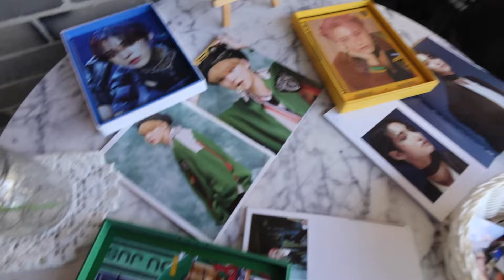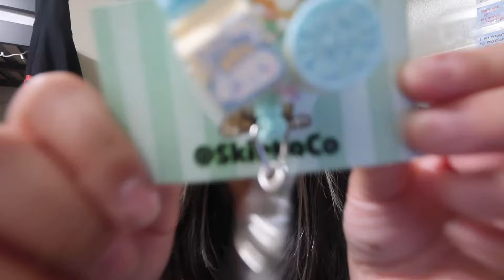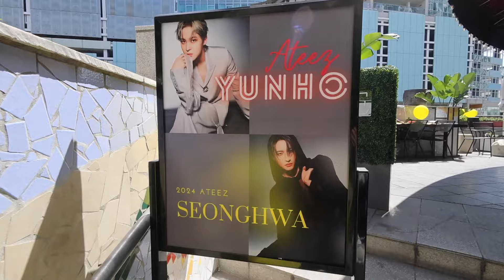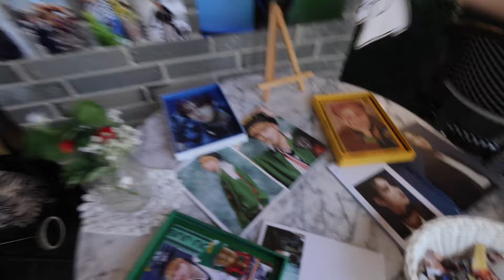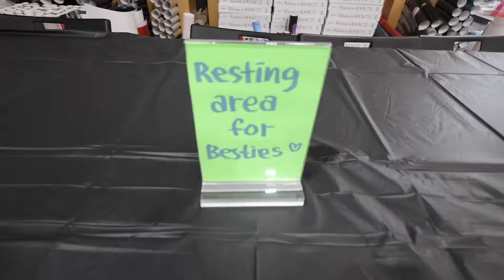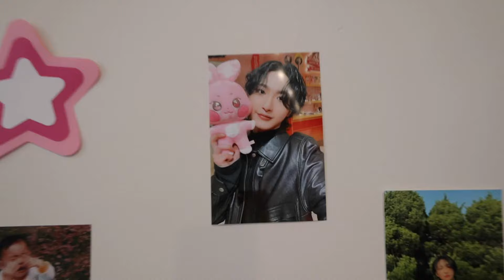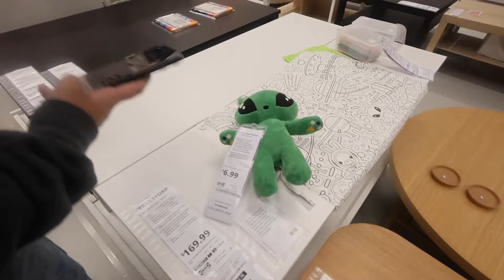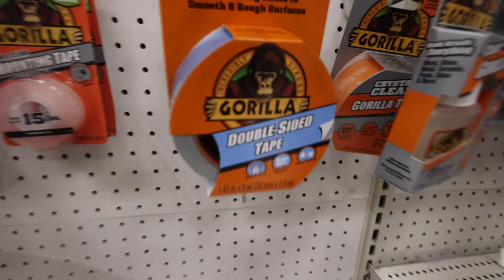week in my life 𐙚: yunhwa cup sleeve event + day in my life as a kpop stan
Hi babies!

For today's vlog, I did my morning skincare to start my morning off right! Then I got ready because we all decided to attend an Ateez CSE for Yunho and Seonghwa's birthdays. I did a little haul at the first event to show what they had to offer and then we went to KPOP Bestie but ran into another event and decided to drop in and see what their vendors were selling. It was really cute and I actually had so much fun at both events. The following day, Yaz and I had a busy day and we also had so many errands to run for a project we are currently working on. Then we went to spot to be productive and came home to paint the furniture we bought.

Timestamps ⩇⩇:⩇⩇:
0:00 - intro / preview
0:33 - skincare routine
1:17 - mini unboxing
5:10 - grwm for CSE
8:48 - Yunhwa Cup Sleeve
10:34 - Yunhwa Mini Haul
11:23 - KPOP Bestie
11:50 - Yunho and Seonghwa Birthday Event #2
12:59 - packing for a busy day
14:31 - ikea jokes
15:44 - target jokes
16:18 - spot coffee
17:41 - painting furniture
18:47 - bloopies

→ Depop
Depop.com/irisraee

♡ Social Medias: ♡

Iris: @irisraee & @xirisrvex
Yaz: @yourfriendyasmeen & @yourfriendclothing
Alyssa: @alyssacapetillo & @do.re.mi.sa

Yaz: @yourfriendclothing

ϟ little 'tmi' ϟ
hello! my name is Iris and I'm a vlogger based in Los Angeles, California.

All opinions are completely my own unless otherwise stated.